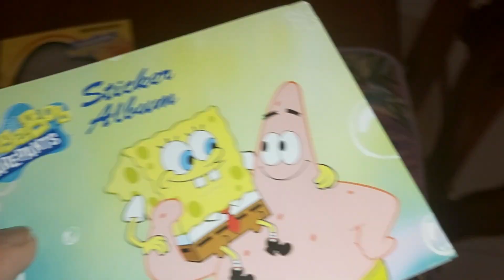31 May 2023